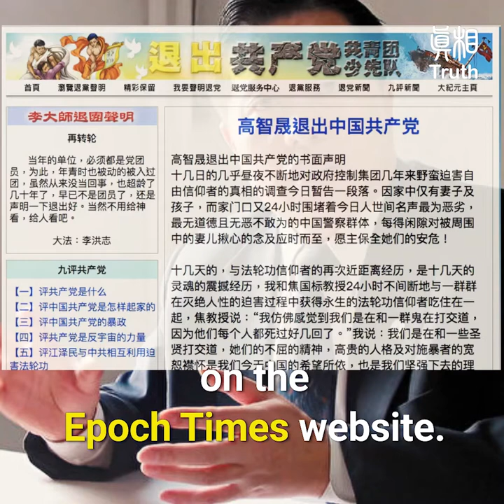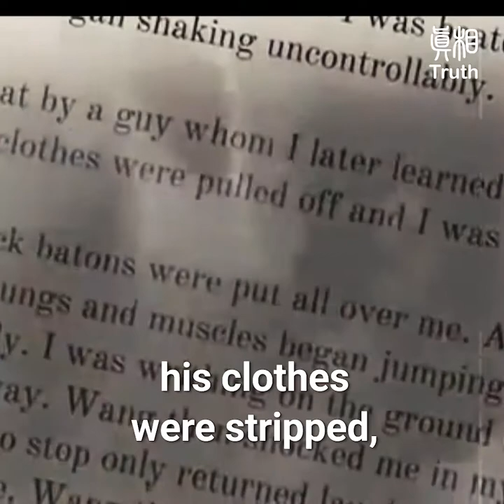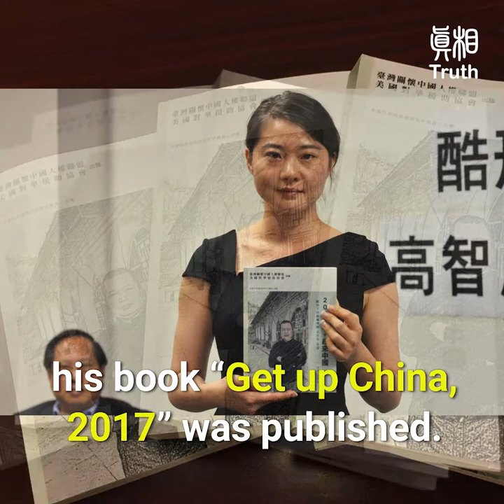Mr. Gao Zhisheng, Where Are You?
Chinese famous human rights lawyer, missing for a year, no whereabouts.

Gao Zhisheng, a famous Chinese human rights lawyer, suddenly went missing since the morning of August 13, 2017. As a lawyer, he devoted one-third of his time each year fighting for the rights of those who could not compensate him for his work.

In 1998, he traveled thousands of miles, on behalf of his client Zou Weiyi.
A malpractice case that caused the boy to permanently lose his hearing.

He said: “I will accompany the child walk through all the proceedings.”

Gao Zhisheng is the most outstanding human rights lawyer in China.

He was not afraid of those with power and wealth, and he defended many so-called sensitive cases in the eyes of the CCP.

Faced with judicial injustice and the cruel reality, Mr. Gao Zhisheng felt saddened and helpless at times. He once had the idea of giving up his career as a lawyer, however, it was hard for him to turn down those who desperately needed his help.

He discovered that the authorities blocked all the legal approach of their appeal cases.

He wrote three open letters to the Standing Committee of the Chinese People's Congress: Chairman Wu Bangguo, Hu Jintao and Wen Jiabao. He disclosed severe persecution suffered by Falun Gong practitioners, and called for an end to the persecution.

"We must immediately stop such barbaric acts that extinct our moral ethics and national conscience. "

He wrote the open letter with a trembling heart: “The persecution those Falun Gong practitioners endured is beyond the words.”

In the meantime, Mr. Gao Zhisheng publicly withdrew from the Chinese Communist Party on the Epoch Times website.
He said: "That was the proudest day of my life."

Gao Zhisheng’s lawyer’s license was revoked by the authority in August of 2006.
He was secretly kidnapped by the authority and tortured for 4 months.

Mr. Gao was sentenced to three years in prison with five years probation on the account of “Inciting overturning of the State Power” on December 22, 2006.

Since then, Mr. Gao Zhisheng was taken away by the authority at least 6 times.
His family had no whereabouts of him. The longest time was up to 20 months.

He suffered unspeakable torture while in custody, his clothes were stripped,
the perpetrators smoked his eyes with cigarettes, they used sharp bamboo toothpicks to pierce his private part, and also shocked his private part with an electric baton…

The authority also used his wife as well as his children’s lives to threaten him and force him to comply to their request. His wife was beaten, his daughter was persecuted to the point of attempting suicide.

Fortunately, his wife and children were successfully escaped to the U. S in  March of 2009.

On August 7, 2014, Mr. Gao was released. Years of brutality he endured aged him significantly. His front teeth had been knocked out.

He lived in a remote village in Shaanxi Province. He was still under surveillance 24 hours a day.

The torture was never able to stop him from speaking up, with the help of many people, his book “Get up China, 2017” was published.

The book recorded what happened to himafter he was kidnapped and tortured,
his inspiration and enlightenment in the darkest hour.  The CCP will be eliminated.

Many are calling Mr. Gao Zhisheng, Where are you? Where are you?